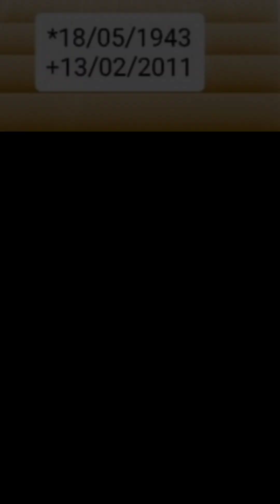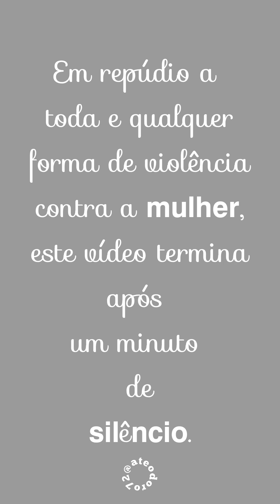8 DE MARÇO, DIA INTERNACIONAL DA MULHER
8 de março, dia internacional da mulher.

*𝙀𝙢 𝙧𝙚𝙥ú𝙙𝙞𝙤 𝙖 𝙩𝙤𝙙𝙖 𝙚 𝙦𝙪𝙖𝙡𝙦𝙪𝙚𝙧 𝙛𝙤𝙧𝙢𝙖 𝙙𝙚 𝙫𝙞𝙤𝙡ê𝙣𝙘𝙞𝙖 𝙘𝙤𝙣𝙩𝙧𝙖 𝙖 𝙢𝙪𝙡𝙝𝙚𝙧, 𝙚𝙨𝙩𝙚 𝙫í𝙙𝙚𝙤 𝙩𝙚𝙧𝙢𝙞𝙣𝙖 𝙖𝙥ó𝙨 𝙪𝙢 𝙢𝙞𝙣𝙪𝙩𝙤 𝙙𝙚 𝙨𝙞𝙡ê𝙣𝙘𝙞𝙤.

Em homenagem a todas as mulheres do Brasil e do mundo, fica aqui o meu carinho, o meu respeito.

Feliz dia!

Sintam-se abraçadas!

Infelizmente, há mais homens precisando pedir perdão do que parabenizá-las.

ℕã𝕠 𝕙á 𝕗𝕝𝕠𝕣𝕖𝕤 𝕤𝕦𝕗𝕚𝕔𝕚𝕖𝕟𝕥𝕖𝕞𝕖𝕟𝕥𝕖 𝕠𝕗𝕖𝕣𝕖𝕔𝕚𝕕𝕒𝕤 𝕟𝕦𝕞 𝕤ó 𝕕𝕚𝕒, 𝕔𝕒𝕡𝕒𝕫𝕖𝕤 𝕕𝕖 𝕣𝕖𝕡𝕒𝕣𝕒𝕣 𝕠𝕤 𝕖𝕤𝕥𝕣𝕒𝕘𝕠𝕤 𝕔𝕒𝕦𝕤𝕒𝕕𝕠𝕤 𝕡𝕖𝕝𝕠𝕤 𝕖𝕤𝕡𝕚𝕟𝕙𝕠𝕤 𝕠𝕗𝕖𝕣𝕖𝕔𝕚𝕕𝕠𝕤 𝕟𝕠𝕤 𝕠𝕦𝕥𝕣𝕠𝕤 𝟛𝟞𝟜 𝕕𝕚𝕒𝕤 𝕕𝕠 𝕒𝕟𝕠.

Que o respeito e o carinho dos homens para com as mulheres continue nos outros 364 dias do ano.

𝑸𝒖𝒆𝒓 𝒔𝒆𝒋𝒂𝒔, 𝒂𝒎𝒊𝒈𝒂 𝒑𝒆𝒔𝒔𝒐𝒂𝒍 𝒐𝒖 𝒗𝒊𝒓𝒕𝒖𝒂𝒍, 𝒔𝒖𝒂 𝒇𝒐𝒕𝒐 𝒆𝒔𝒕á 𝒏𝒆𝒔𝒕𝒆 𝒗í𝒅𝒆𝒐, 𝒏𝒂 𝒑𝒓𝒊𝒎𝒆𝒊𝒓𝒂 𝒐𝒖 𝒏𝒂 𝒔𝒆𝒈𝒖𝒏𝒅𝒂 𝒑𝒂𝒓𝒕𝒆. 𝑷𝒂𝒓𝒂 𝒗ê-𝒍𝒂 𝒏𝒂 𝒔𝒆𝒈𝒖𝒏𝒅𝒂 𝒑𝒂𝒓𝒕𝒆, 𝒃𝒂𝒔𝒕𝒂 𝒑𝒂𝒖𝒔𝒂𝒓 𝒐 𝒗í𝒅𝒆𝒐. 𝑺𝒆 𝒕𝒊𝒗𝒆𝒓𝒆𝒔 𝒔𝒐𝒓𝒕𝒆 𝒕𝒂𝒏𝒕𝒐 𝒒𝒖𝒂𝒏𝒕𝒐 𝒍𝒉𝒆 𝒕𝒆𝒏𝒉𝒐 𝒄𝒂𝒓𝒊𝒏𝒉𝒐 𝒆 𝒓𝒆𝒔𝒑𝒆𝒊𝒕𝒐, 𝒆𝒏𝒄𝒐𝒏𝒕𝒓𝒂𝒓á𝒔 𝒔𝒖𝒂 𝒇𝒐𝒕𝒐, 𝒑𝒐𝒊𝒔 𝒄𝒂𝒅𝒂 𝒖𝒎𝒂 é 𝒆𝒙𝒊𝒃𝒊𝒅𝒂 𝒑𝒐𝒓 𝒖𝒎 𝒔𝒆𝒈𝒖𝒏𝒅𝒐.